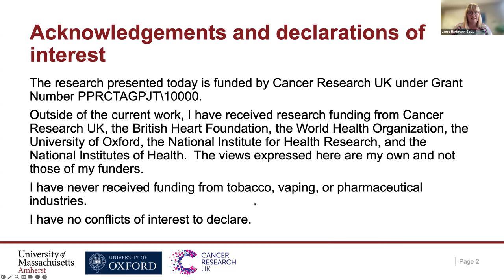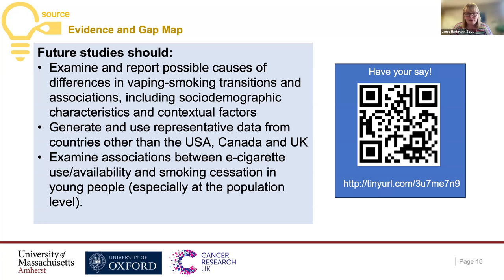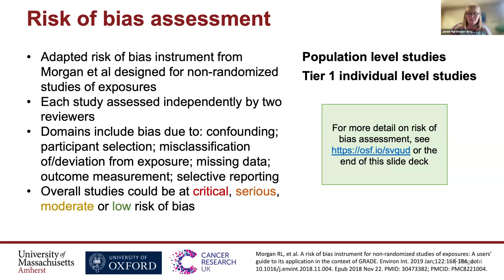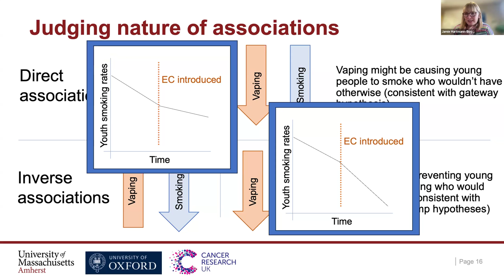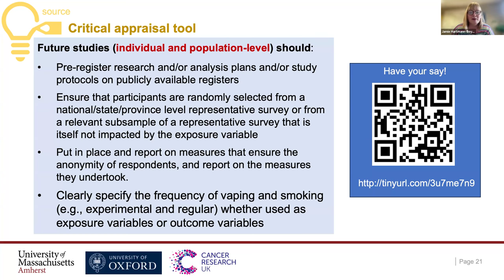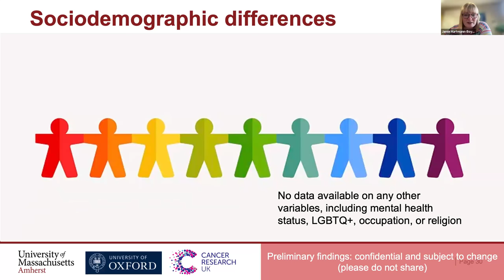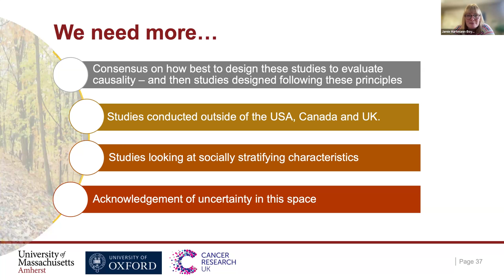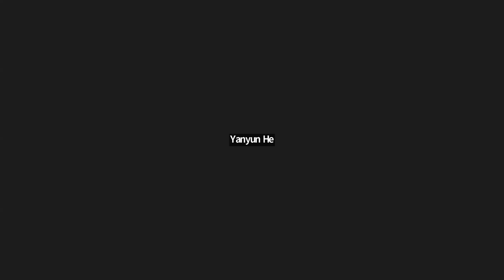Jamie Hartmann-Boyce, "E-cigs and subsequent cigarette smoking in young people"| TOPS #80| 2/16/2024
2/16/2024
Jamie Hartmann-Boyce of the University of Massachusetts-Amherst
"Electronic cigarettes and subsequent cigarette smoking in young people: methodological considerations and results from a Cochrane Review" (Preliminary)